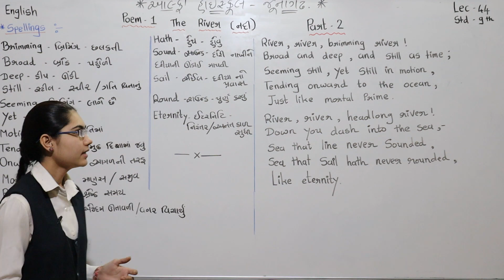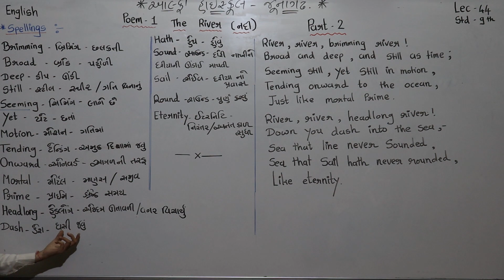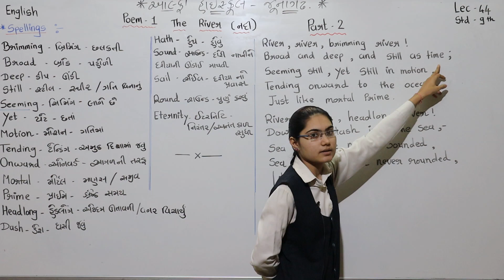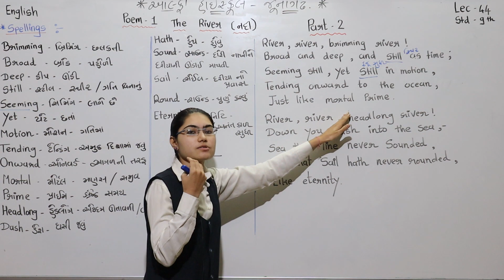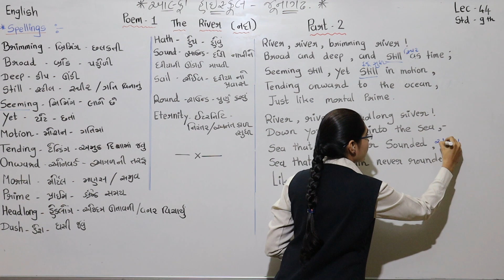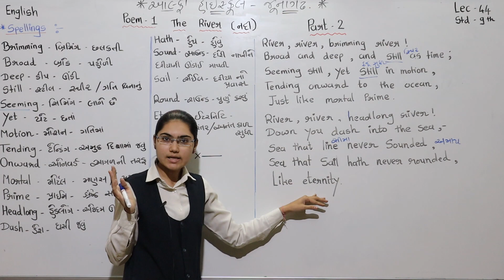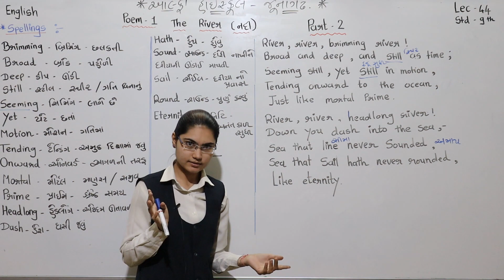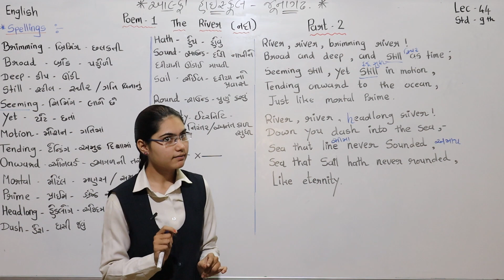ધોરણ ૯, અંગ્રેજી, લેકચર 44